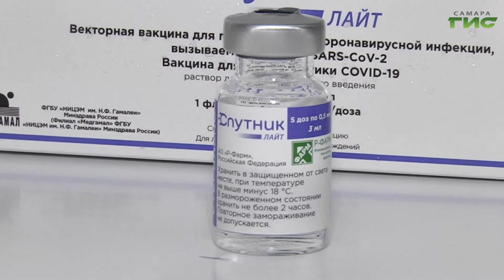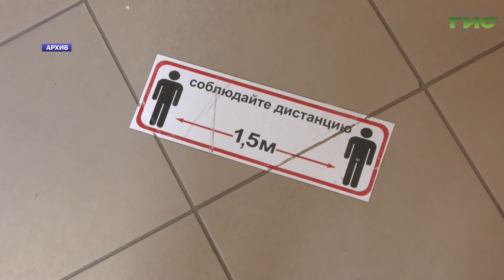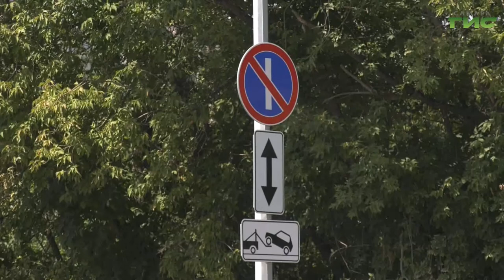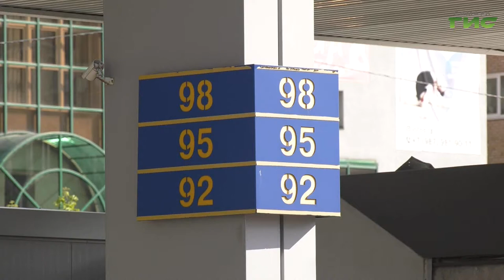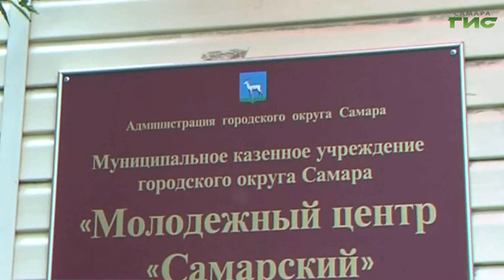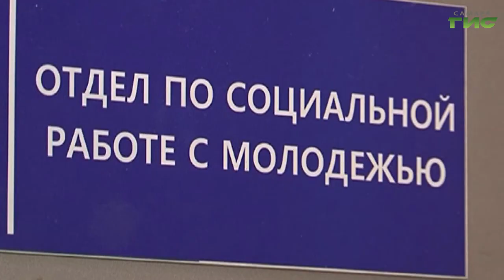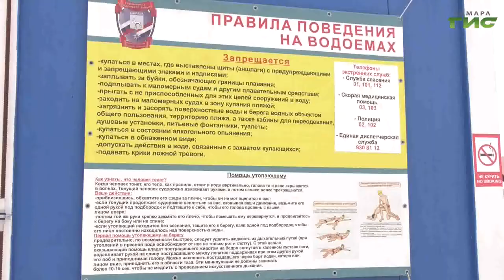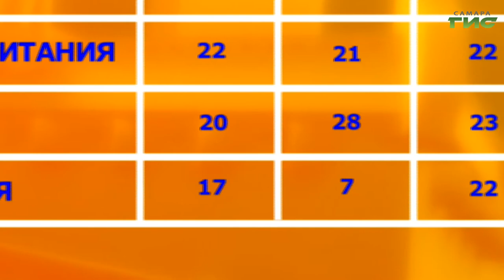"События" от 10.08.2021 (вечер)